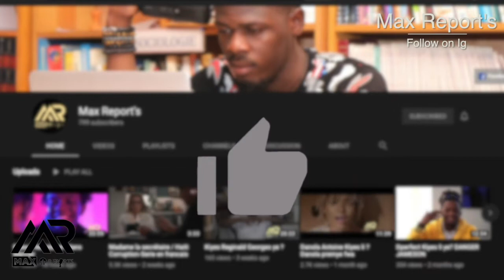Ana makeup Speak motivation 💄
Ana Makeups, Ilestin Naphteinly, maquilleuse professionnelle